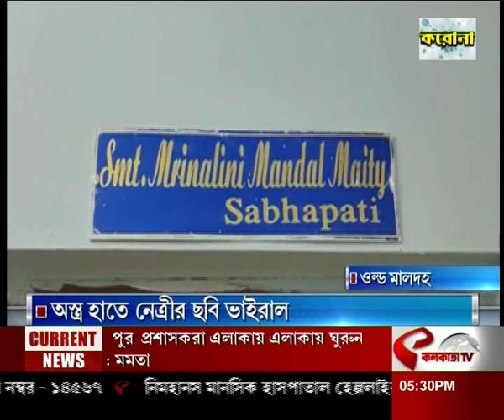অস্ত্র হাতে নেত্রীর ছবি ভাইরাল